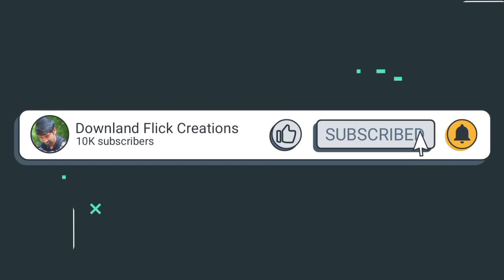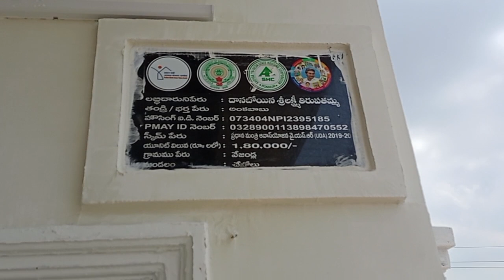సెంటుపావులో (1.25) Cents East Face House॥ Jagan anna colony ॥ చేబ్రోలు మండలంలో ॥ Telugu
1.25 Cent East Face House॥ Jagan anna colony ॥ చేబ్రోలు మండలం